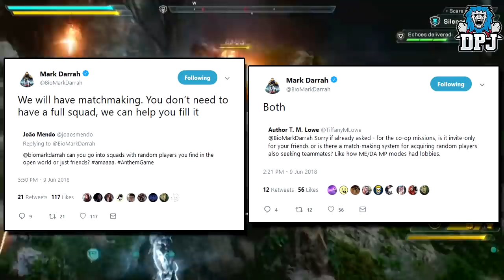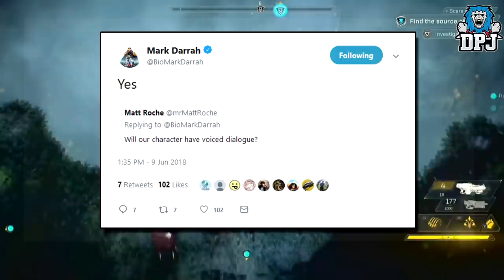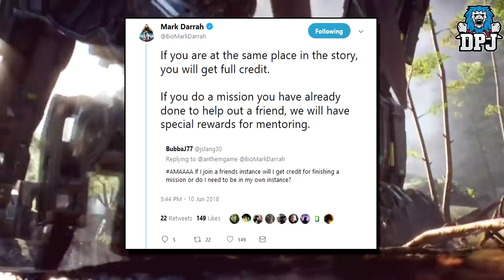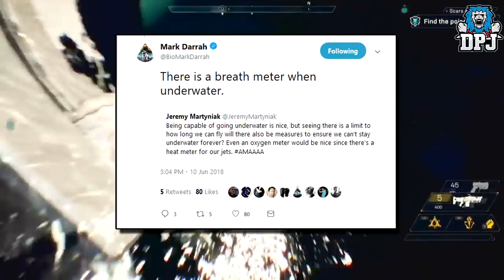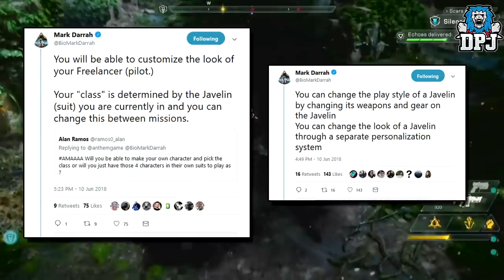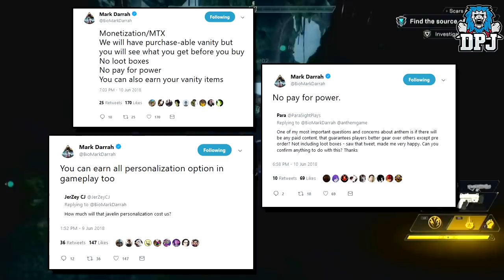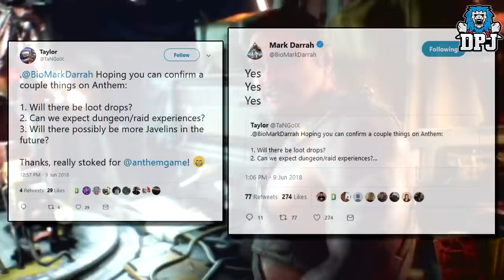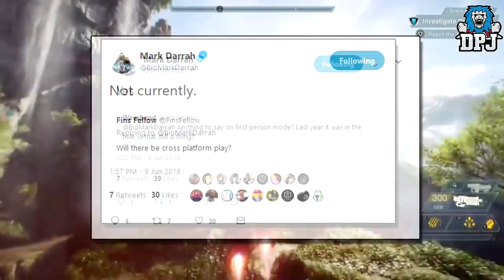ANTHEM: 50+ NEW Things That You NEED TO KNOW !!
In this Anthem video we go over some of the latest new facts that have been released since the second shocase we've seen on the game at EAPlay 2018.